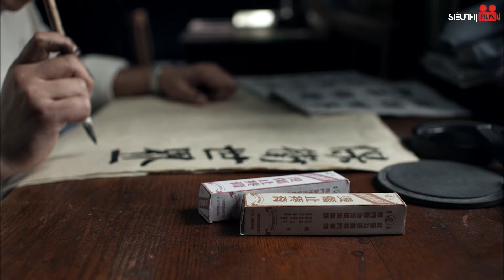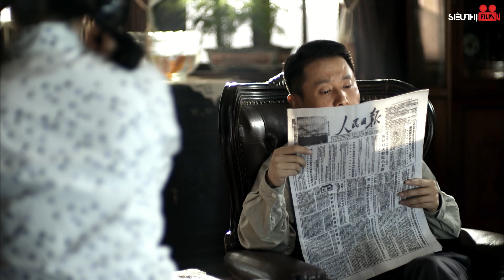HÔN NHÂN VÀ CẠM BẪY - TẬP 02 (Thuyết Minh) Trọn Bộ Phim Tình Cảm Ngôn Tình Trung Quốc Hay Nhất 2024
Bộ Phim: HÔN NHÂN VÀ CẠM BẪY
Số tập: 44
Quốc gia: Trung Quốc
Thể loại: Tình cảm
Diễn Viên: Mai Đình, Quách Đào, Lưu Lâm
Lịch Chiếu: 12h, 12h30